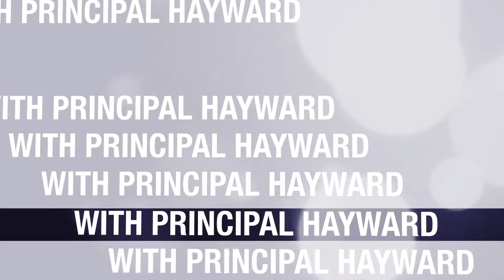In The Middle #019 Guest: Amanda Banks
with Principal Hayward

Interview #019 Amanda Banks
Recorded @ Norton Middle School
Norton, MA